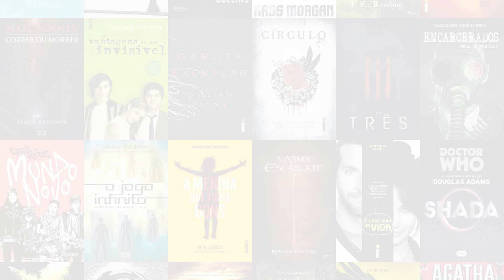conheça o Clube Alfarrábio (Mystery Box) | LIVROS YA BRASILEIROS!!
O Clube Alfarrábio é a nova Mystery Box brasileira que levará pra sua casa todo mês 1 livro Jovem Adulto de autor nacional e mais um monte de brindes!! AAAAAAAAA!!!